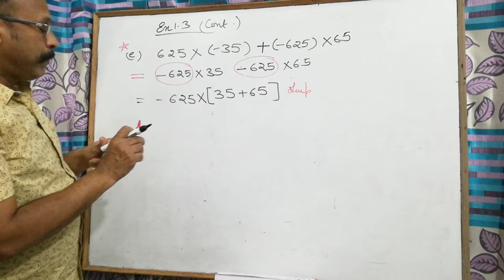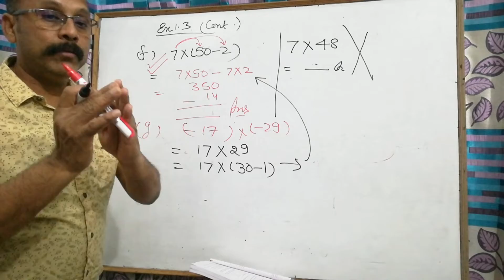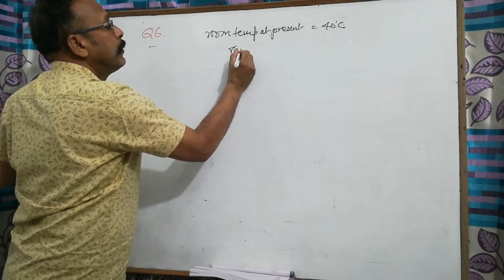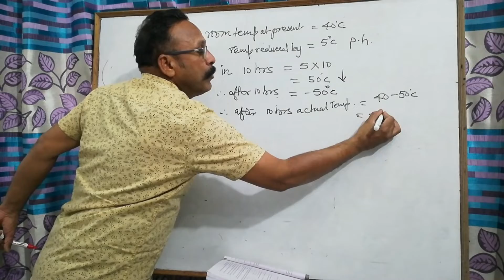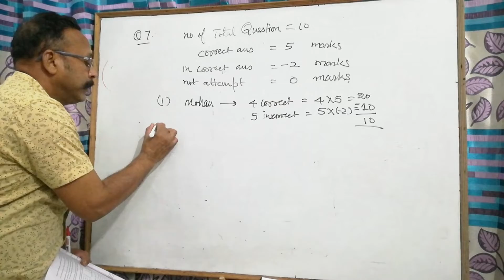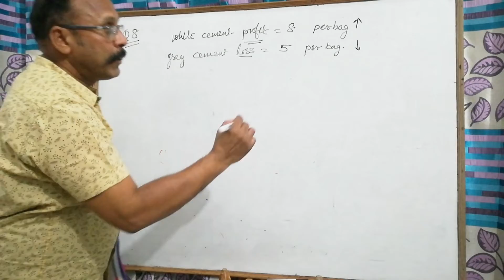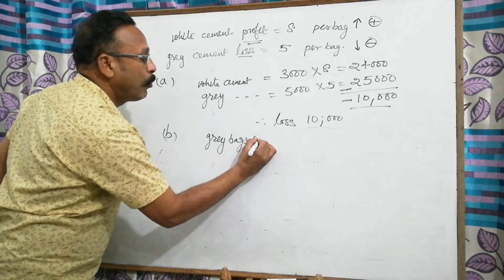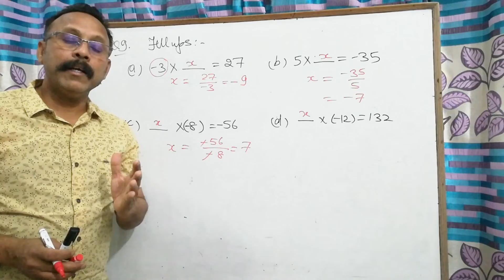Integers class 7th Ex 1.3 (Part 2)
Hello everyone!
Ex 1.3 completed I hope you are practicing questions that I am posting in these videos.